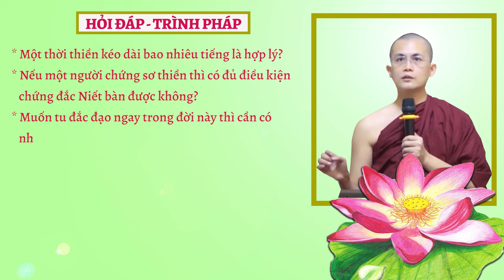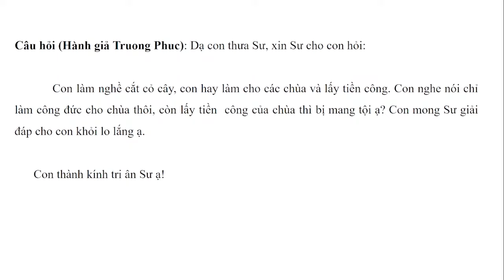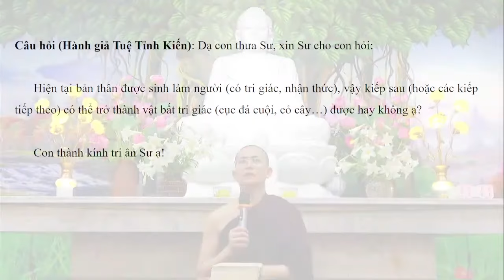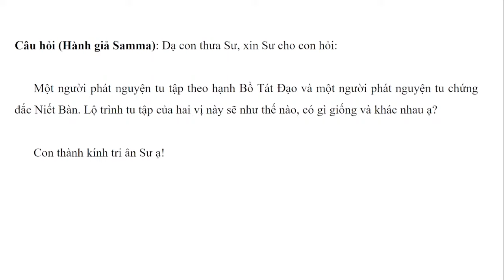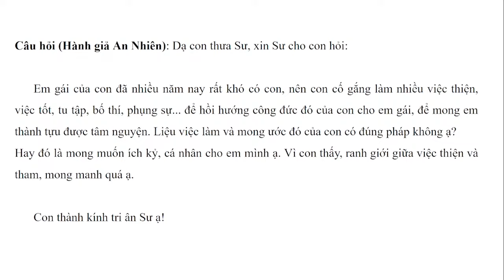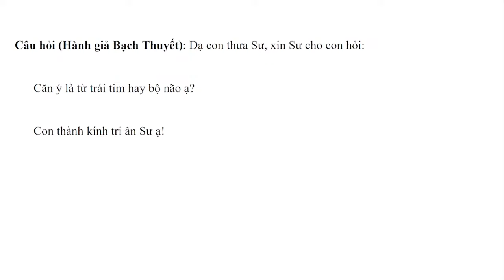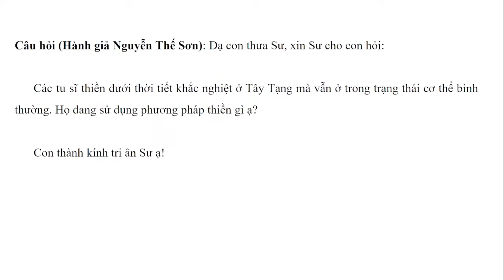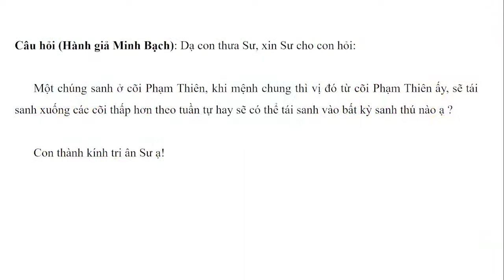Hỏi đáp - Trình pháp ngày 13.04.2024 | Sư Thanh Minh | Chùa Phúc Minh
✳️ Chuyên mục Hỏi đáp - Trình Pháp ngày 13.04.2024 được trích trong buổi giảng Sư Thanh Minh thuyết với Chủ đề: ĐẠI KINH MÀLUNKYÀ - Kinh Trung Bộ. Để xem lại bài pháp này, Quý Phật tử nhấp vào link sau
☀️☀️☀️ Chùa Phúc Minh xin gửi tới quý hành giả: